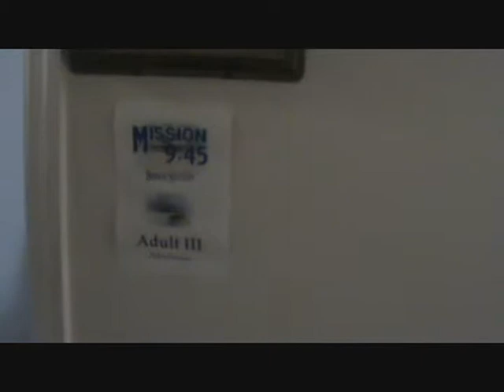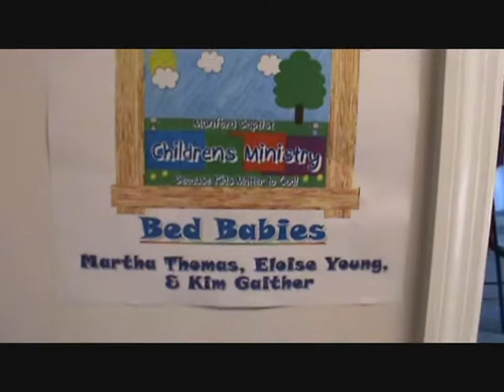Tour of Munford Baptist Part 2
Tour of Munford Baptist Church Part 2